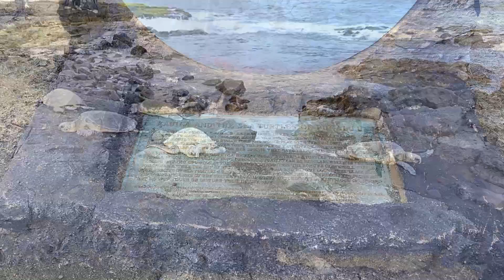Big Island: Punaluʻu Beach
Punaluʻu Beach (also called Black Sand Beach) is a beach between Pāhala and Nāʻālehu on the Big Island. The beach has black sand made of basalt and created by lava flowing into the ocean which explodes as it reaches the ocean and cools. This volcanic activity is in the Hawaiʻi Volcanoes National Park. Punaluʻu is frequented by endangered hawksbill and green turtles, which can often be seen basking on the black sand.

The swimming area is very rocky, and it can be dangerous to swim. The beach also has a large amount of underground fresh water that flows in it. This fresh water is very cold and looks almost like gasoline mixing with the water. Legend has it that in the time of drought, the ancient Hawaiians living in the area would dive underwater with a jug to get their fresh water. In the Hawaiian language puna luʻu means "spring diver for".

Researchers estimate there are fewer than 80 nesting hawksbill turtles in the Hawaiian islands, of which 67 nest on the island of Hawaiʻi. More than half of the known nesting population statewide, 40 individuals nest along the southeast boundary of Hawaiʻi Volcanoes National park to Waikapuna.

The threatened green turtle or honu (Chelonia mydas) feeds on marine plants in shallow waters along the coastline such as Punaluʻu. Red seaweed, a favorite food of the green turtle flourishes on the coral-encrusted rocks in the shallow waters of the bay and the turtles are found basking on the black sand beach despite the presence of beachgoers. Researchers with the National Marine Fisheries have been studying the green turtle since 1982 along with groups of students. Visitors must remain 15 ft (4.6 m) from the turtles at all times.

Anchialine ponds are one of Hawaii’s most threatened ecosystems. Anchialine pools are landlocked brackish ponds located close to the shoreline connected to the ocean via subterranean tunnels. Characterized by tidal fluctuations, these rare and fragile ponds are home to unusual plants and animals.

In the U.S., this habitat exists only in the Hawaiian Islands and, of the approximately 700 known anchialine pools, the majority are located on the island of Hawaii. Formed by volcanic activity, these pools are home to a unique assemblage of invertebrate and algal species, some of which are known to exist only in this habitat. In the last 20 years, alien fish species have been introduced and/or invaded a majority of the pools. These alien species have gradually destroyed the ecological balance in many of the pools by eliminating many of unique endemic